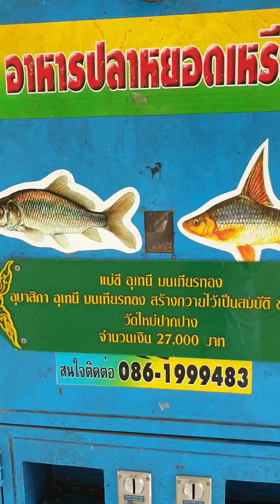ชีชวนชม วัดใหม่ปากบาง (4)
คุยกัน เรื่องธรรมะ # ชีชวนชม # ชมวัดใหม่ปากบางค่ะ ชีชวนชม (4)